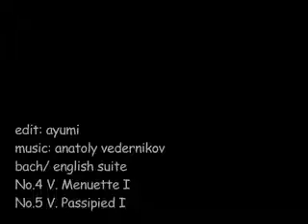KUP TT #012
satajyuku KUP time trial week012